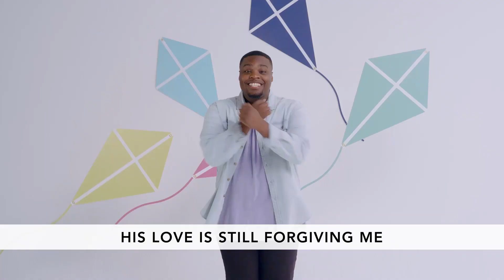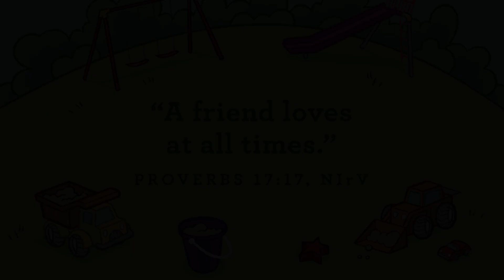Nursery/Preschool: February 3-9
Join us for some Worship and Fun as we listen to this week's Bible Story!